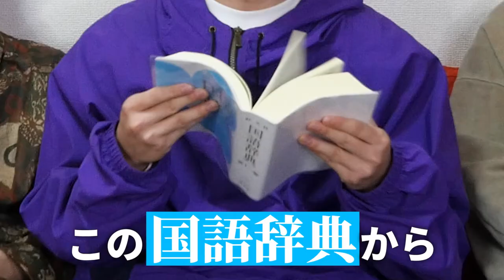【逆に面白い】国語辞典を面白く読むだけで爆笑する26歳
編集：岡ちゃん

たいぽそは全員が働いてるというのもあって、撮影日とアップ日に
かなり差が開くので、今回から動画の最後に編集したメンバーの
その日の様子をつけようと思います
動画内でもいってますが、僕はほんとはこういう企画ばっかりやりたいです

どうも「体育館、ぽつんと祖母。」です。
略して「たいぽそ」です。